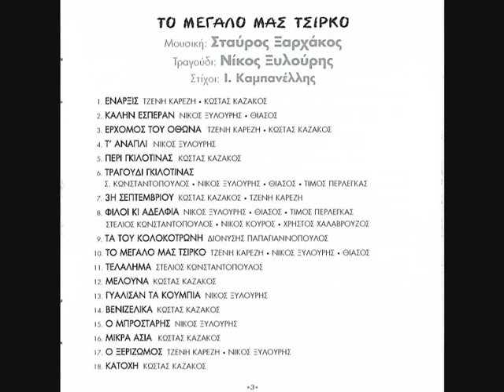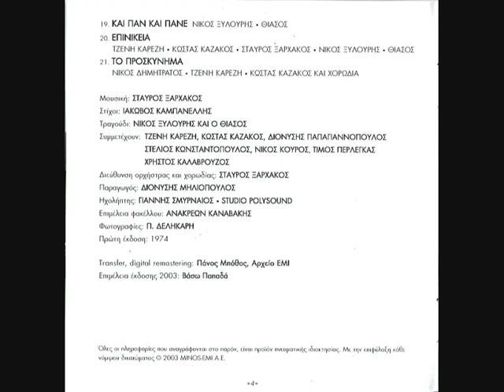Το μεγάλο μας τσίρκο - Ο ξεριζωμός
Το μεγάλο μας τσίρκο
Μουσική: Σταύρος Ξαρχάκος
Τραγούδι: Νίκος Ξυλούρης
Στίχοι: Ι. Καμπανέλλης
Διεύθυνση ορχήστρας και χορωδίας: Σταύρος Ξαρχάκος
Παραγωγός: Διονύσης Μηλιόπουλος
Ηχολήπτης: Γιάννης Σμυρναίος (Studio Polysound)
Επιμέλεια Φακέλου: Ανακρέων Καναβάκης
Φωτογραφίες: Π. Δεληκάρη
Συμμετέχουν: Τζένη Καρέζη, Κώστας Καζάκος, Τίμος Περλέγκας, Στέλιος Κωνσταντόπουλος, Νίκος Κούρος, Χρήστος Χαλαβρούζος, Διονύσης Παπαγιαννόπουλος, Νίκος Δημητράτος
Πρώτη έκδοση:1974